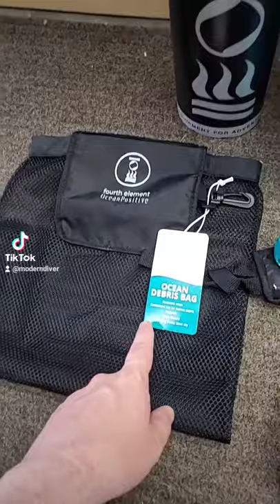150k Tiktok Giveaway! Announcement!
it's that time again! Enter to win this amazing snorkel package!

Thank you to our friends at Dans Dive Shop and Fourth Element!